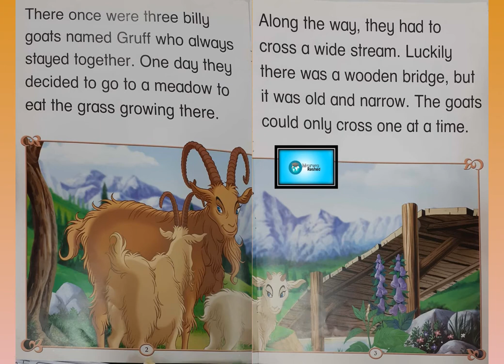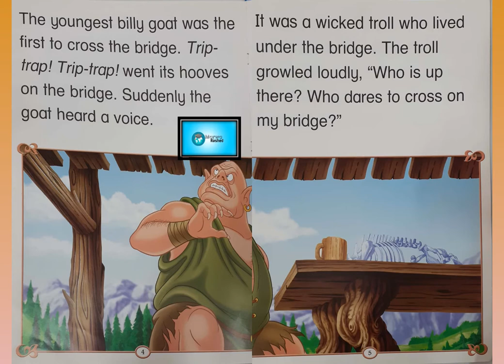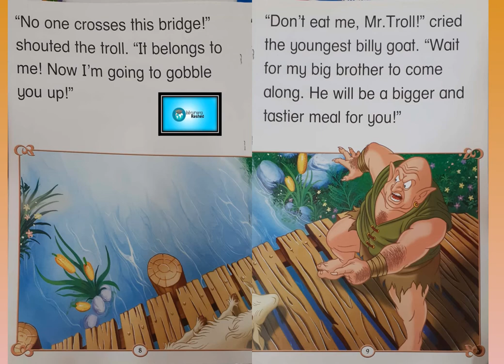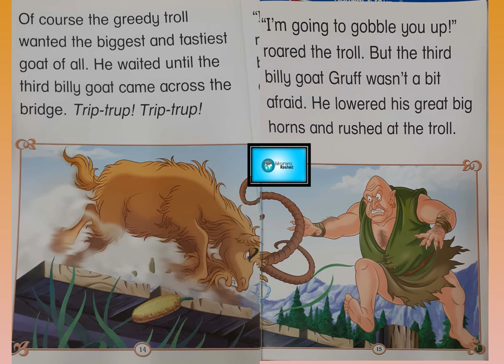The three billy goats gruff story with pictures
the three billy goats gruff and mean calypso joe,
the three billy goats gruff asl,
the three billy goats gruff read aloud,
the three billy goats gruff questions and answers,
the three billy goats gruff read aloud by bonnie dobkin,
the three billy goats gruff mara alperin,
the three billy goats gruff read aloud in spanish,
the three billy goats gruff by peter christen asbjornsen,
3 billy goats gruff dinosaur,
the three billy goats gruff song by frank luther,
3 billy goats gruff,
3 billy goats gruff story,
the three billy goats gruff and the three little pigs,
3 billy goats gruff moral,
three billy goats gruff music,
three billy goats gruff makaton,
three billy goats gruff movement,
the three billy goats gruff nick sharratt,
the three billy goats gruff nick bland,
3 billy goats gruff nick jr,
three billy goats gruff nursery rhyme,
the three billy goats gruff oxbridge baby,
3 billy goats gruff original story,
three billy goats gruff original,
three billy goats gruff oxford,
the three billy goats gruff puppet show,
the three billy goats gruff pictures by stephen carpenter,
3 billy goats gruff paul galdone,
3 billy goats gruff preschool,
three billy goats gruff pinkfong,
three billy goats gruff pudding tv,
three billy goats gruff preschool,
three billy goats gruff peter combe,
the story of 3 billy goats gruff,
the three billy goats gruff read aloud by paul galdone,
the three billy goats gruff read along,
the three billy goats gruff record,
3 billy goats gruff rap,